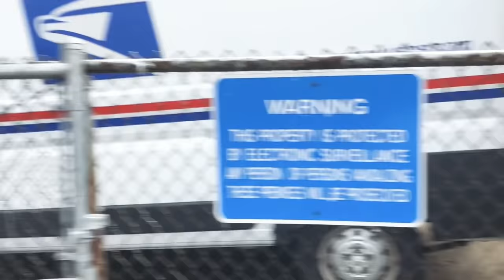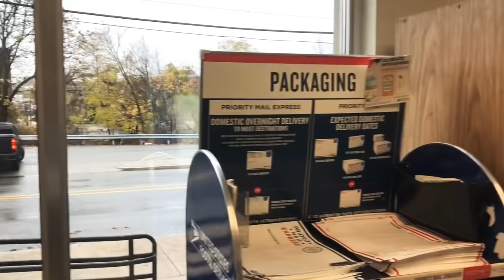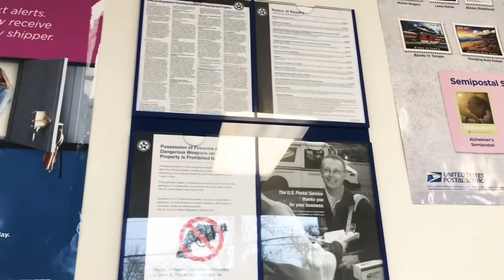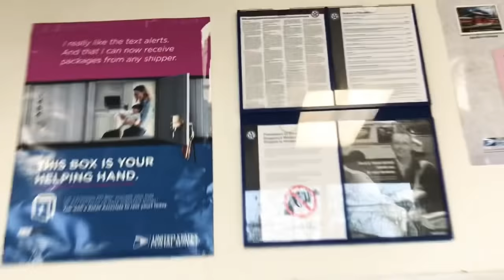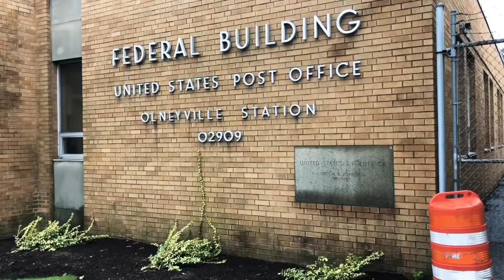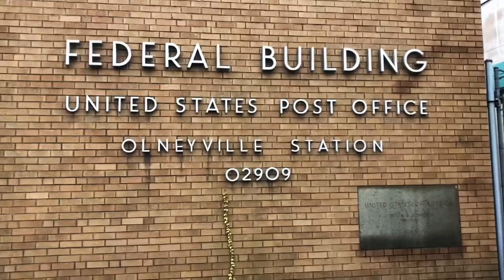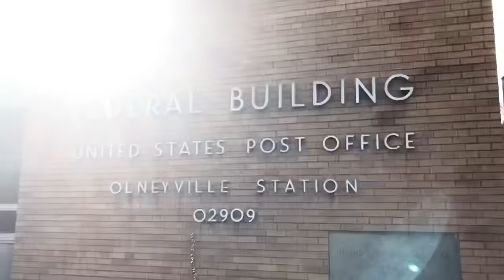TYRANT ALERT! WE’RE NOT LOOKING UP THE LAW! 1st amendment audit FAIL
I came across Providence Police Officers who AGAIN were in DIRECT VIOLATION OF MY CIVIL RIGHTS AND THREATENED to arrest me if I film inside the PUBLIC ACCESSIBLE AREA. FEDERAL EMPLOYEES were also unaware of their own signs at their lobby THAT CLEARLY GIVE ME PERMISION TO DO SO  and still insist that I cant record them when I LEGALLY CAN.

PUBLIC PHOTOGRAPHY IS LEGAL IN THE UNITED STATES.